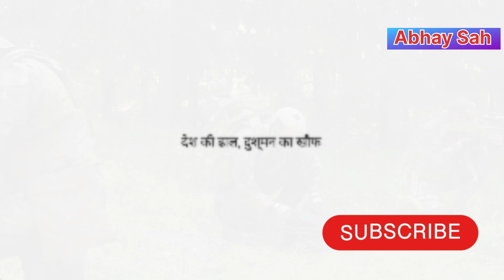भारत की सबसे ख़तरनाक फ़ोर्स | The Most Dangerous Forces of India